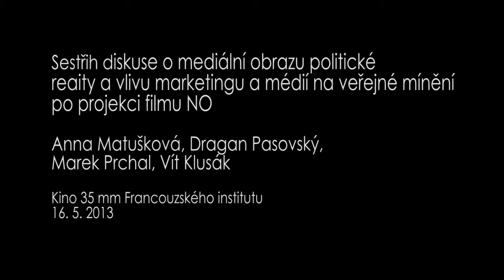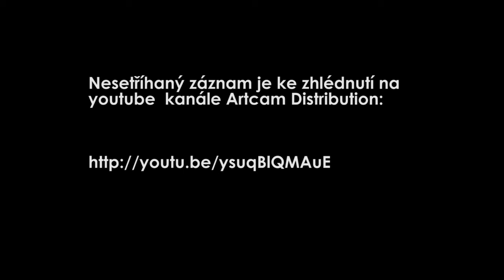Sestrih diskuse po projekci filmu NO - 16.5. Francouzský institut Kino 35mm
Diskuse o mediální obrazu politické
reaity a vlivu marketingu a médií na veřejné mínění
po projekci filmu NO

Anna Matušková - politoložka
Dragan Pasovský - strategic planner
Marek Prchal - idea maker
Vít Klusák dokumentarista

Kino 35 mm Francouzského institutu
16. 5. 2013